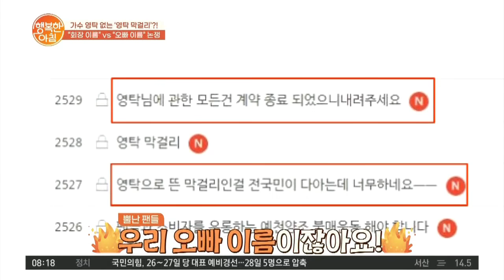＂회장 이름이다＂ VS ＂판매 중지해라＂ 영탁 없는 영탁 막걸리 논쟁 | 행복한 아침 591 회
가수 영탁 없는 '영탁 막걸리'?!
＂회장 이름＂ VS ＂오빠 이름＂ 논쟁